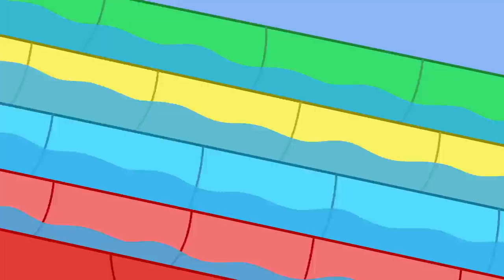Peppa Pig Português Brasil | Um dia no parque de aventuras | NOVO Contos da Peppa Pig